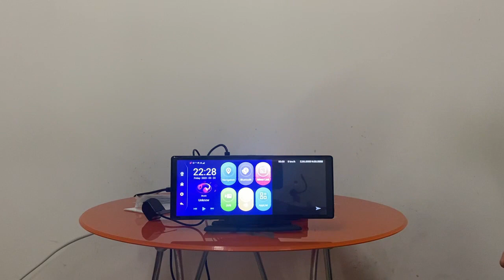Android 10 0 ADAS Dash Cam 10 26 inch 4G 8Core GPS WiFi FM BT Rearview Camera Video Recorder Monitor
Dash Cam GPS Navigation Android 10 0 With Carplay